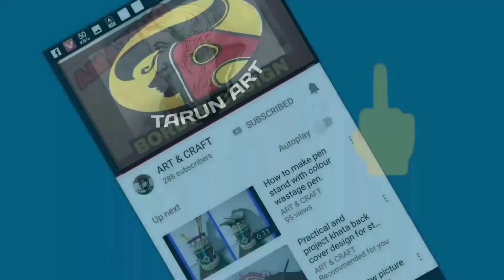How to draw hen easy way step by step. Easy pencil Drawing for kids. Tarun Art.